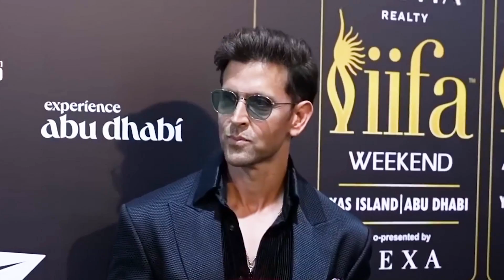SHIVA: The God of Destruction - Official Trailer | Hrithik Roshan | Kriti Sanon Shiva Date Updates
SHIVA (2023) - Official Trailer | Hrithik Roshan | Ranveer Singh | Kriti Sanon Release Date Updates